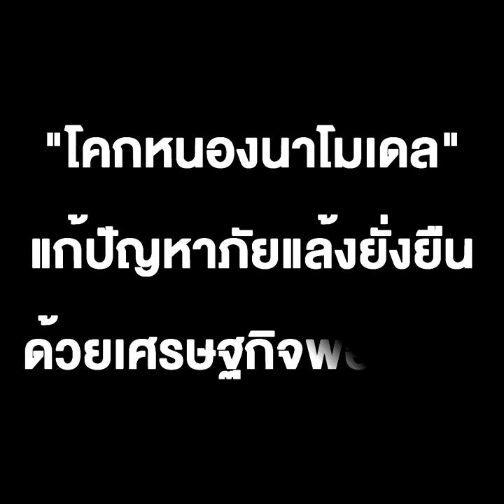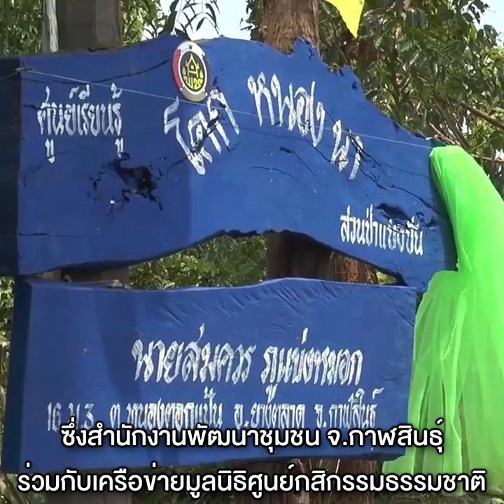“โคกหนองนาโมเดล” แก้ปัญหาภัยแล้งยั่งยืน ด้วยเศรษฐกิจพอเพียง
กาฬสินธุ์ - จังหวัดกาฬสินธุ์ ชูแปลงเกษตรผู้ใหญ่บ้านหนองบัวน้อย ต.หนองตอกแป้น อ.ยางตลาด นำร่องโครงการพัฒนาหมู่บ้านเศรษฐกิจพอเพียงด้วย “โคก หนอง นา โมเดล” สร้างงาน สร้างอาชีพ สร้างรายได้ แก้ไขปัญหาภัยแล้งอย่างยั่งยืน